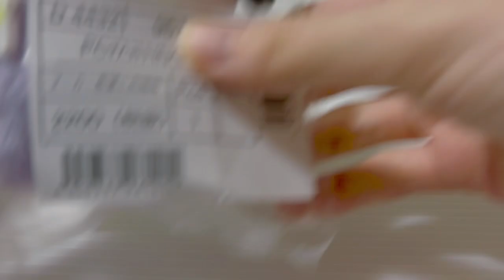サンリオ ちいかわ 購入品紹介